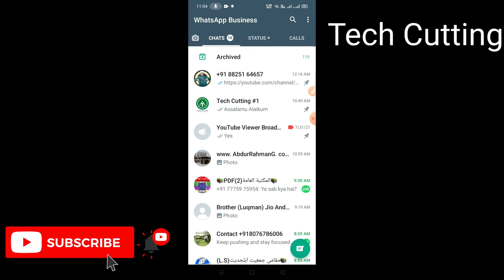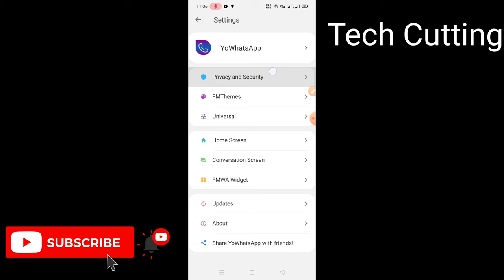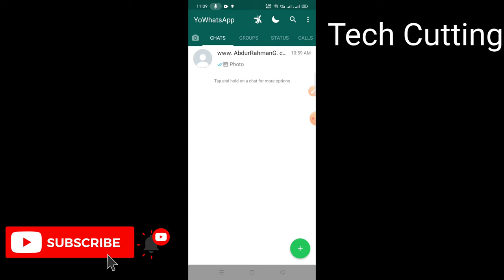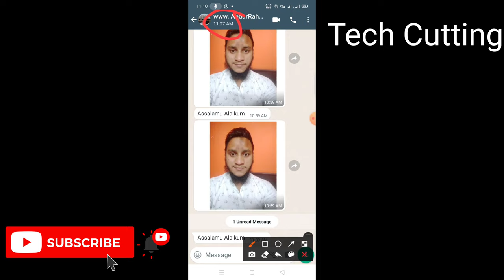ऑनलाइन रहने पर पुराना last seen कैसे दिखाए whatsapp पर | Freeze last seen on WhatsApp | Tech Cutting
New Update!!! How To Freeze Last Seen on Whatsapp Hide Last Seen on Whatsapp
How to Freeze Last Seen on WhatsApp Without Any App | Last Seen Hide Kare?
How to WhatsApp Lost seen Freeze // WhatsApp Lost seen Freeze in Telugu // Freeze last seen..
GB WhatsApp me last seen ko freeze kaise kare ।। how to freeze last seen in gb WhatsApp
New Update!!! How To Freeze Last Seen on Whatsapp Hide Last Seen on Whatsapp GB Whatsapp
whatsaap New updates!!! how Freeze last seen on whatsapp hide last seen on whatsapp
Online ನಲ್ಲಿ ಇದ್ದರೂ Offline ನಲ್ಲಿ ಇರುವ ಹಾಗೆ ಮಾಡಿ | How to freeze last seen on WhatsApp in Kannada.
How to see Hidden Last Seen on WhatsApp. | In Hindi | 2021 FREE |
How to check hidden last seen on WhatsApp? without any App | whatsapp tricks

Which Products do I use?